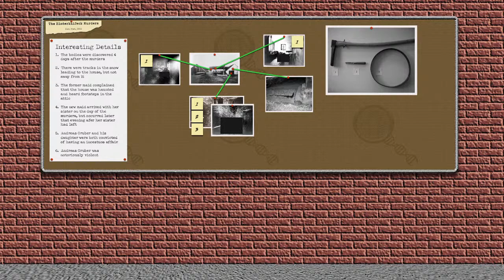The Boy in the Box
Tonight, we're exploring the cold case that just recently got reopened and it's a chilling one: The Boy in the Box Homicide! With new details emerging, let's take a look and see what it all means.